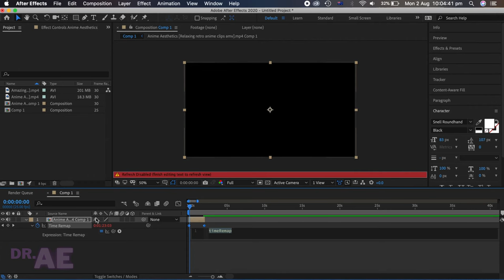How To Loop Your Clip In After Effects QUICKLY | Super Easy Tutorial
In this tutorial, I will be showing you how to quickly loop a clip using the latest version of Adobe After Effects 2020. This is a much better solution than having a full staircase of clips to repeat clips!

⭐️ WHAT IS TIME REMAPPING
Time remapping is a technique for speeding up or slowing down video footage. it can be thought of as the process of adjusting, or remapping the speed of a clip, thereby speeding up or slowing down footage; but in this case I utilise it to pin my clip and loop it!